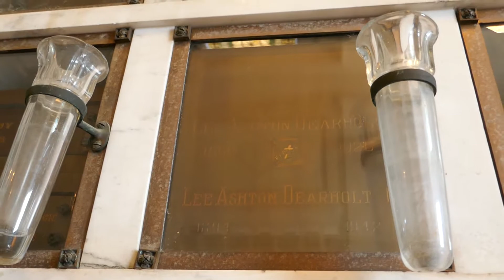Actor Ashton Dearholt Grave Hollywood Forever Cemetery Los Angeles California USA August 2021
Actor Ashton Dearholt Grave in Cathedral Mausoleum at Hollywood Forever Cemetery in Los Angeles California USA on August 9, 2021.